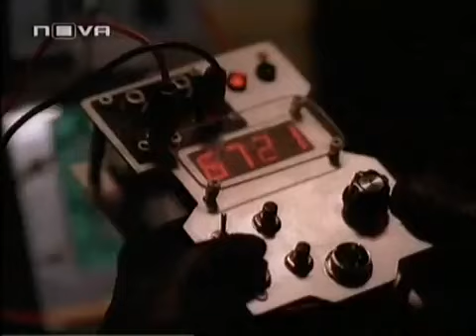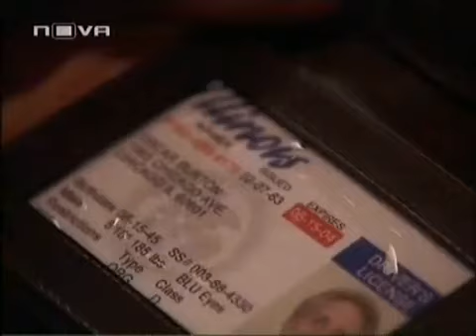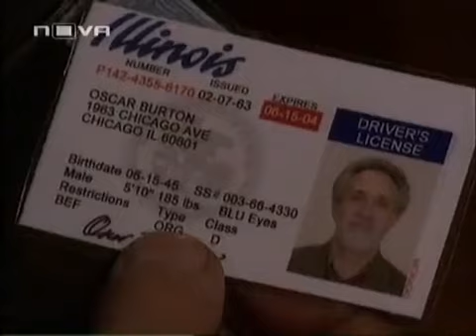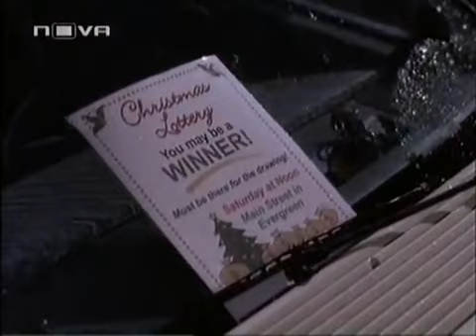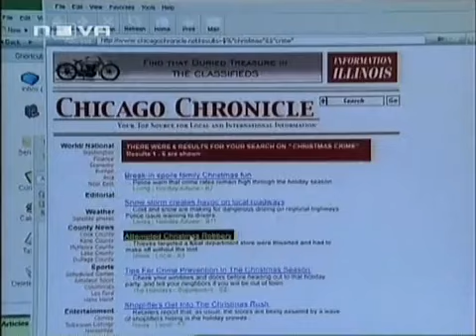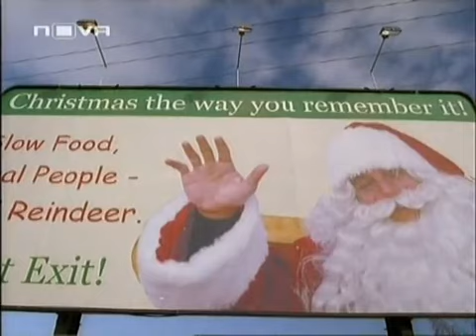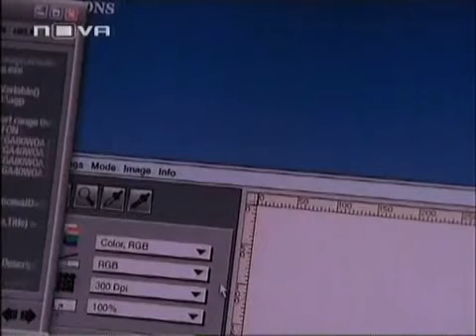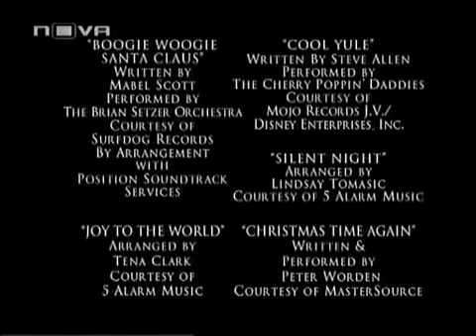Да откраднеш по Коледа 2003 BG Audio [комедия,криминален]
Дребен мошеник има план е да ограби универсален магазин, но управителката му решава да го наеме за Дядо Коледа. Отначало той решава да се възползва от объркването, но е обладан от коледния дух и започва да се колебае дали наистина да открадне Kоледа.